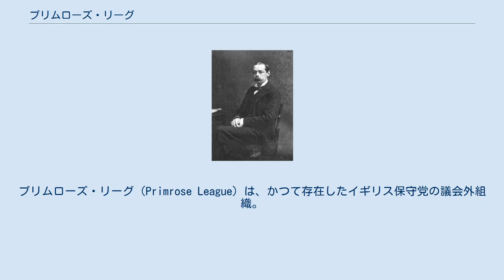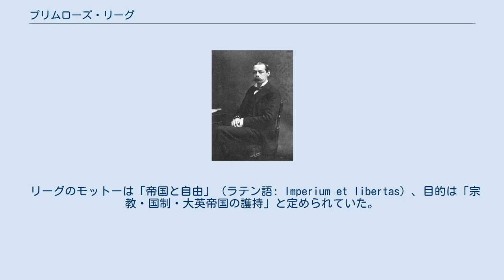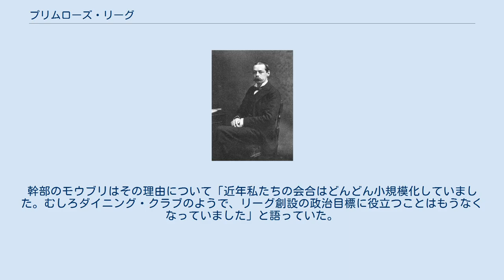プリムローズ・リーグ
保守党_(イギリス)
ランドルフ・チャーチル
プリムローズ・リーグ（Primrose League）は、かつて存在したイギリス保守党の議会外組織。
「宗教・国政・大英帝国の護持」を目的とする。
19世紀末から20世紀初頭の世紀転換期にイギリス最大の政治組織となり、同時代の保守党長期政権を支えた。
 創設者ランドルフ・チャーチル卿 ベンジャミン・ディズレーリの「トーリー・デモクラシー」の継承者を自任していた保守党の政治家ランドルフ・チャーチル卿（ウィンストン・チャーチルの父）は、一般保守党員の声がもっと保守党執行部に汲みあがるよう保守党議会外組織の影響力を拡大させる改革に熱心だった。
 その一環でランドルフ卿は1883年11月17日に保守党の社交界カールトンクラブの会合で新たな保守党議会外組織としてプリムローズ・リーグの結成を発表した。
プリムローズの名はヴィクトリア女王がディズレーリの葬儀にプリムローズを「彼の愛した花」として贈ったことに由来する。
リーグの目的はディズレーリが目指した物、つまり「宗教、国制、大英帝国の護持」と定められた。
 既存の保守党議会外組織保守党協会全国同盟（NUCA）は自由党の同種の組織自由党全国連盟に比べて大衆を運動員として動員する能力が低かったので、これを憂慮したランドルフ卿はプリムローズ・リーグをNUCAより広い階層の大衆の意見をくみ上げる大衆運動組織にしようと考えたのであった。
 ランドルフ卿はソールズベリー侯ら保守党執行部から疎まれていたが、1884年7月26日のソールズベリー侯とランドルフ卿の協定によりランドルフ卿がNUCA議長職を辞することを条件にプリムローズ・リーグは党執行部から公認された。
 ランドルフ卿ははじめこの組織をエリートだけが加入できる準秘密結社にしたがっていたが、これについてはランドルフ卿の同志であるサー・ヘンリー・ドラモンド・ウォルフが「無神論者と大英帝国の敵を除く全ての階級・信条の者に開かれた組織にすべきだ」と説得して止めた。
その結果、リーグは「宗教、国制、大英帝国の護持のために私の持てる力の全てを捧げることを女王陛下への忠誠心にかけて誓う」と宣誓した者は誰でも受け入れられることになった。
 結成当初女性は名誉メンバーとしてのみ参加を許されていたが、1884年からは女性メンバーにも男性メンバーと同じ待遇が認められた。
こうした女性への門戸の広さは当時の政治組織には珍しく、女性の反応もよかった。
プリムローズ・リーグのメンバーの半分は女性であった。
 また初めメンバーの種類はナイト（女性はデイム）しかなく、1ポンド1シリングという高い入会金を取られたが、1884年3月から年会費3ペンスから6ペンスのアソシエイトというメンバーの種類が作られたため、これがきっかけで労働者層が大挙して加入するようになった。
1884年2月には団体名からトーリーを外したことで党派を越えた支持も期待できるようになった（ただし引き続き保守党寄り団体だったが）。
カトリックやアイルランドにも融和的な態度をとって支持を広げようとした。
7歳から16歳の子供もプリムローズ・バッドとして受け入れた。
こうしてプリムローズリーグは性別、階級、宗派、年齢を越えた政治団体となった。
 ディズレーリの二度目の命日である1883年4月19日に行われたディズレーリ像の除幕式がきっかけで、毎年4月19日にプリムローズを飾ったり、着用したりする「プリムローズ・デイ」の習慣がイギリス各地で広まり、労働者階級の間に親ディズレーリ、親保守党ムードを構成した。
そしてこの習慣の普及に積極的にあたったのがプリムローズ・リーグであった。
 プリムローズ・リーグは急速に広まっていた。
プリムローズ・リーグのメンバー数は公式発表によれば1884年3月時に957人だったが、1885年3月には11,366人、1886年3月には200,837人、1887年3月には526,248人、1891年3月には1,001,292人、1901年3月には1,556,639人、1910年3月には2,053,019人に達したという。
これは当時のイギリスの労働組合運動をはるかに凌ぐ。
リーグの公式発表には誇張があると言われているが、それを差し引いてもプリムローズ・リーグが当時のイギリスの最大の政治組織であった事は間違いないと見られている。
 リーグのモットーは「帝国と自由」（ラテン語: Imperium et libertas）、目的は「宗教・国制・大英帝国の護持」と定めら...